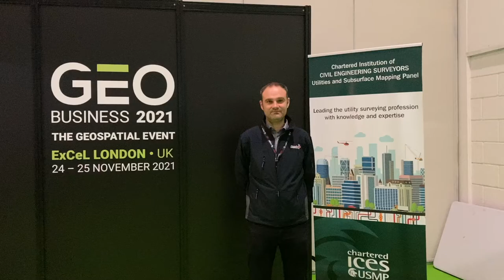Quality Level A of PAS 128 : 2022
What is Quality Level A of PAS 128?

Delivered by Gordon Livie, a member of our Utilities and Subsurface Mapping Pannel, this short film describes what the first level of PAS 128 is.

LinkedIn: Chartered Institution of Civil Engineering Surveyors (CICES)